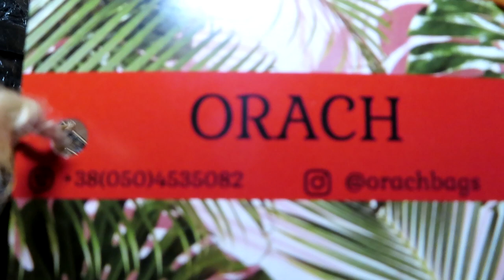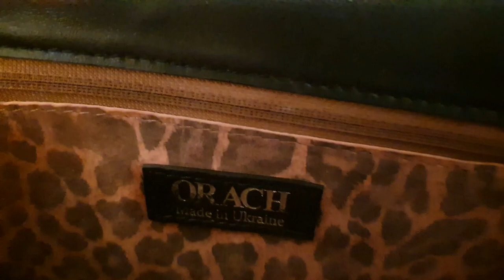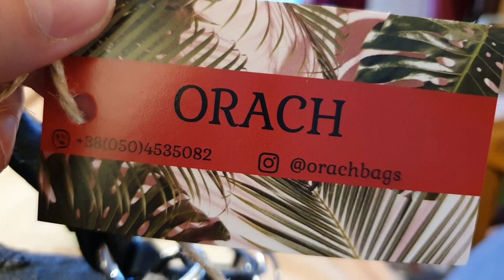HOW YOU CAN SUPPORT A UKRAINIAN BUSINESS - AMAZING QUALITY!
The war between Russia and Ukraine has affected us all, and in this video I'll explain how you can support a ukrainian business, where the quality is amazing and the prices even more amazing.